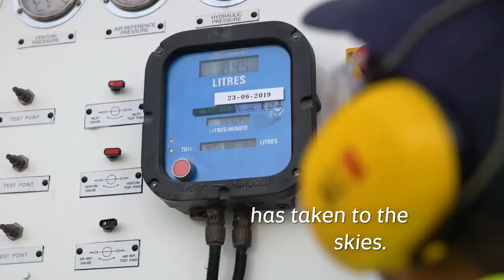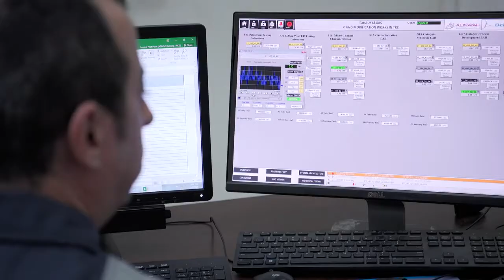World's First Flight Using Locally Produced Biofuel Etihad Airways